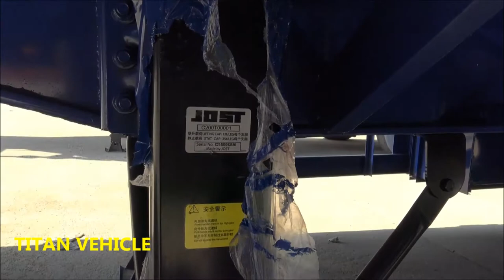Stake Trailer for Sale | 60-80 tons dry cargo carrier 3 axles stake cargo trailer fence trailer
Titan produces the high-quality Tri-axle 60 ton Drop Side Trailer for carrying 40ft container, 20ft container and bulk cargo. this cargo trailer can carry loads from 40 ton to 60 ton machines and cargos. The dropsides Trailer also called fence semi-trailer with sidewalls. TitanTri-axle Side Wall Semi Trailer are noted for their highly robust structure steel, we can provide difference configurations of our flat bed semi trailer to meet your transportation requirement.

Fence semi trailer develop on the basis of container flatbed trailers and sidewall trailer. The stake trailer has a fence structure design. Mainly used for transportation of agricultural and sideline products and other bulk cargo.
The fence cargo trailer can be added with a container lock to transport the container.

How to know the quality of a warehouse trailer? The easiest way is to look at the weight of the stake trailer. The heavier the weight of cargo trailer, the better the quality. The 3 axle cargo trailer purchased by African customers self weighs is 8.5 tons. If the weight is only 7.5 tons, the cost of this fence cargo trailer can save more than 1,000 dollars.

Need more knowledge and competitive price of fence cargo trailer?

Titan produit la remorque de haute qualité à trois essieux de 60 tonnes pour le transport de conteneurs de 40 pieds, de conteneurs de 20 pieds et de marchandises en vrac. cette remorque cargo peut transporter des charges de 40 tonnes à 60 tonnes de machines et de cargaisons. La remorque ridelles aussi appelée semi-remorque clôture avec flancs. Les semi-remorques à parois latérales TitanTri-essieux sont réputées pour leur structure en acier très robuste, nous pouvons fournir différentes configurations de notre semi-remorque à plateau pour répondre à vos besoins de transport.

Les semi-remorques de clôture se développent sur la base de remorques porte-conteneurs et de remorques à flancs. La remorque à piquets a une conception de structure de clôture. Principalement utilisé pour le transport de produits agricoles et secondaires et d'autres cargaisons en vrac.
La remorque de fret de clôture peut être ajoutée avec une serrure de conteneur pour transporter le conteneur.

Comment connaître la qualité d'une remorque d'entrepôt? Le moyen le plus simple est de regarder le poids de la remorque à piquets. Plus le poids de la remorque cargo est lourd, meilleure est la qualité. La remorque cargo à 3 essieux achetée par les clients africains pèse elle-même 8,5 tonnes. Si le poids n'est que de 7,5 tonnes, le coût de cette remorque de fret de clôture peut économiser plus de 1000 dollars.

Besoin de plus de connaissances et d'un prix compétitif de la remorque de fret de clôture? Voici notre site Web et nos coordonnées.